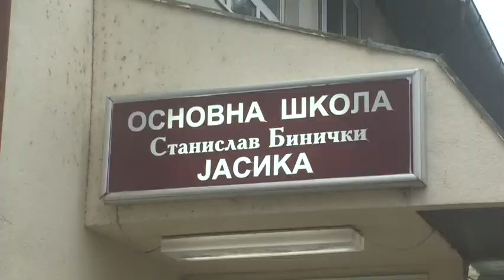U OŠ "Stanislav Binički" u Jasici za sada među učenicima nema zaraženih virusom korona